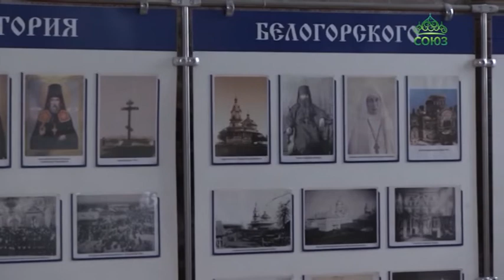В Белогорском монастыре почтили память новомучеников и исповедников Церкви Русской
В Крестовоздвиженском соборе Белогорского монастыря почтили память новомучеников и исповедников Церкви Русской. Более ста лет назад большевики убили настоятеля святой обители - преподобномученика Варлаама (Коноплёва), после этого начались жестокие расправы над монахами.